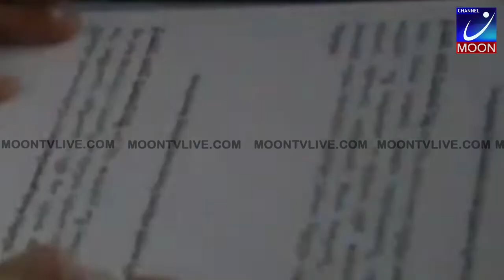ஆந்திர முதல்வராக பதவியேற்றார் ஜெகன்மோகன் ரெட்டி - ஸ்டாலின் பங்கேற்பு